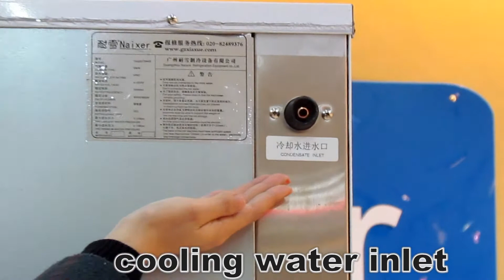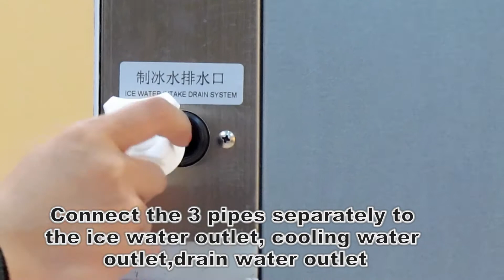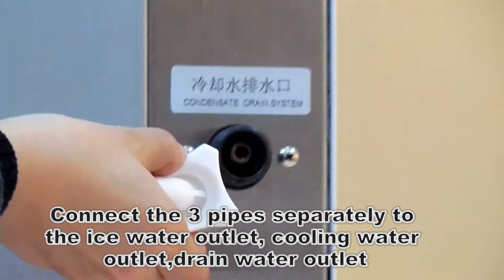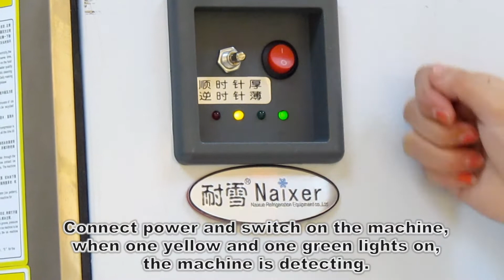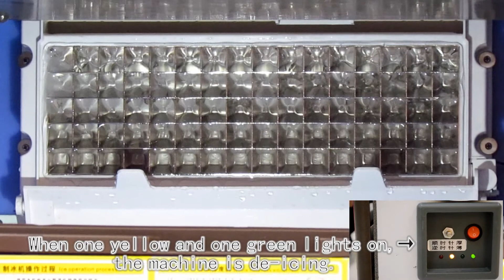NAIXER TH320-TH1000 INSTALLATION VIDEO